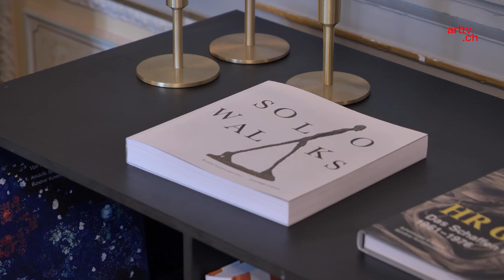Der Bündner Kunstverein im Porträt | CH-Kunstverein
Der Bündner Kunstverein ist Sektion des Monats Mai 2023 des Schweizer Kunstvereins.

Im Videoportrait erfahren Sie mehr über den Bündner Kunstverein, seinen Einsatz für das Bündner Kunstmuseum und das aktuelle Ausstellungsprogramm. Der Bündner Kunstverein feiert 2025 sein 125-jähriges bestehen.

Das Video entstand in Zusammenarbeit mit @arttvpunktch und dem Schweizer Kunstverein. Vielen herzlichen Dank!